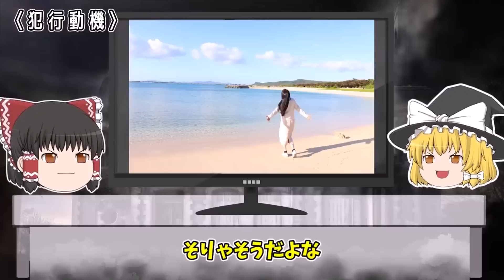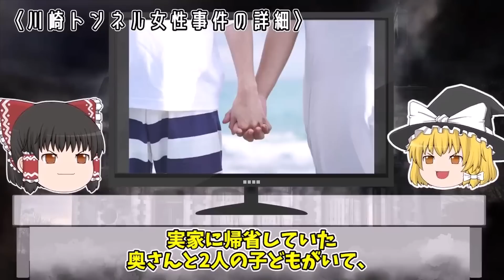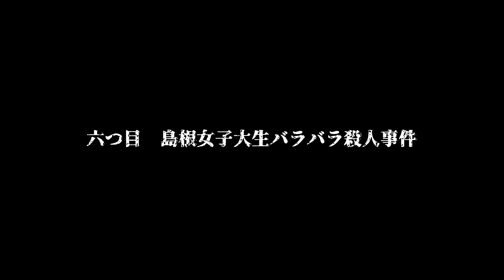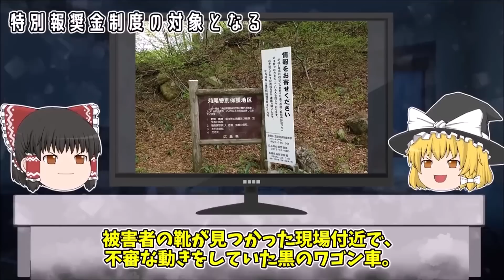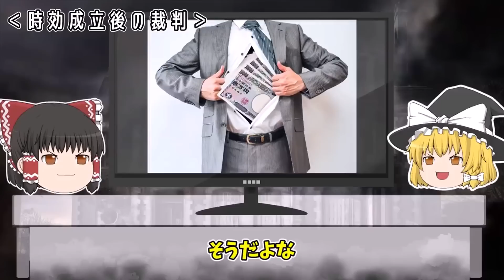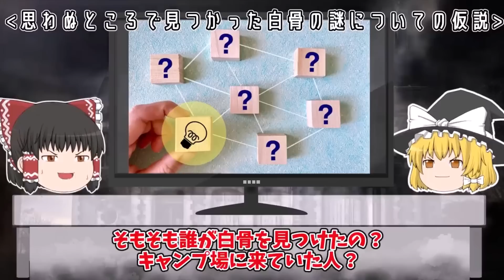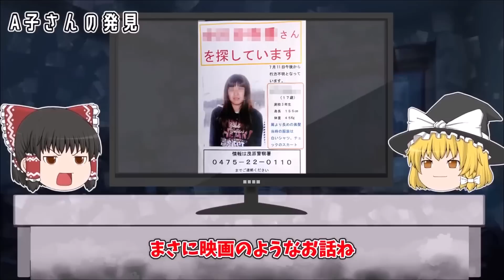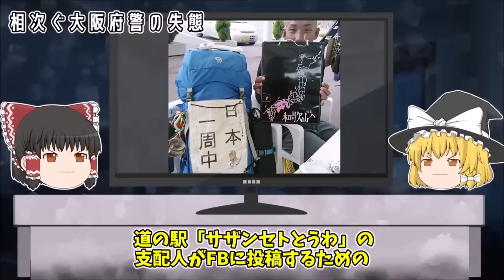【ゆっくり解説】子煩悩の父が娘を残し失踪...一体なぜ？長年未解決だった事件集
今回は「長年未解決だった胸糞事件」をゆっくり解説だぜ。